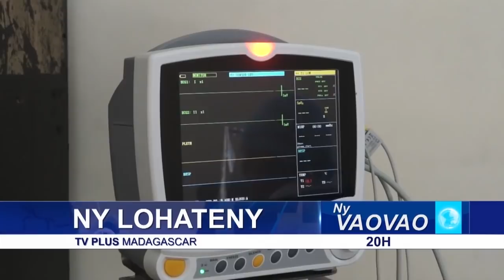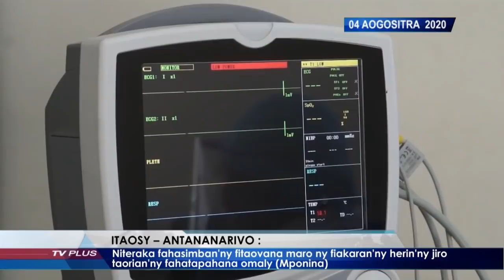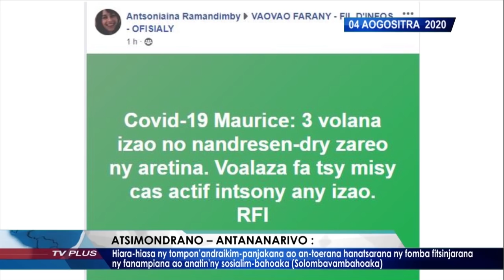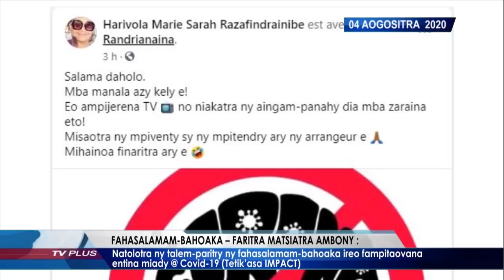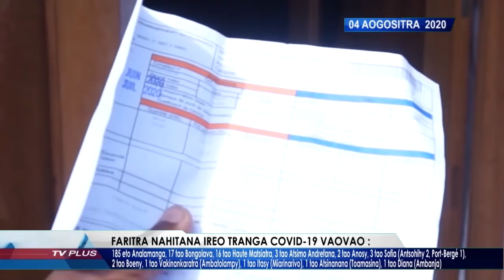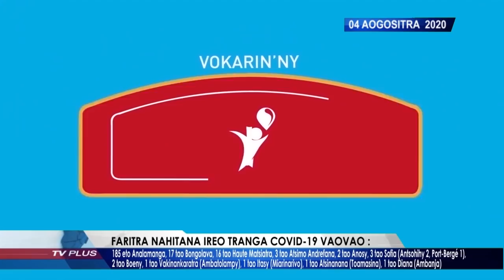VAOVAO DU 04 AOUT 2020 BY TV PLUS MADAGASCAR